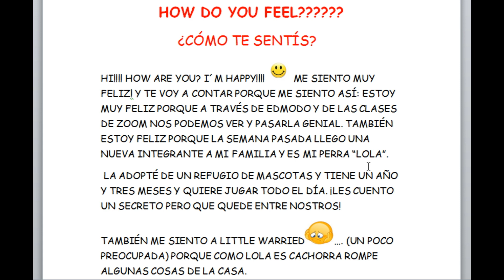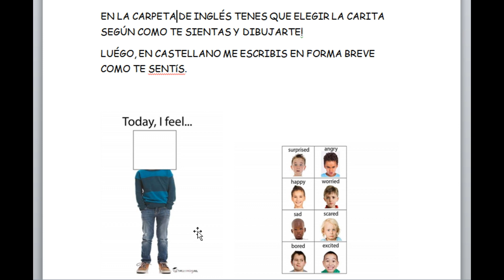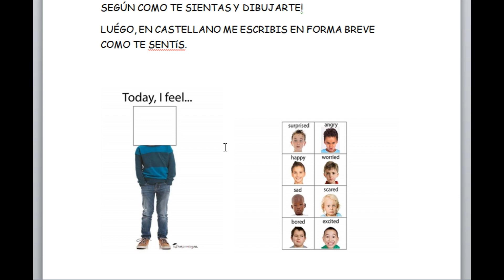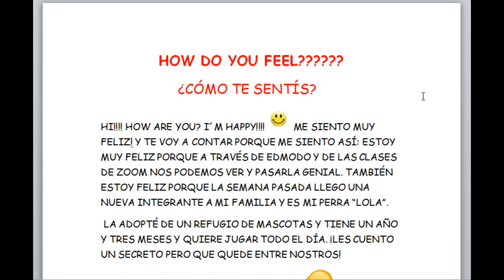HOW DO YOU FEEL COMO TE SENTIS